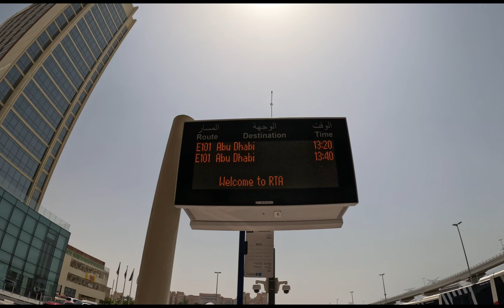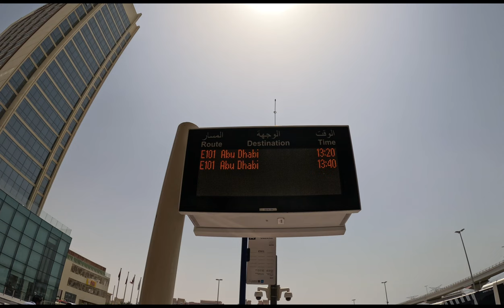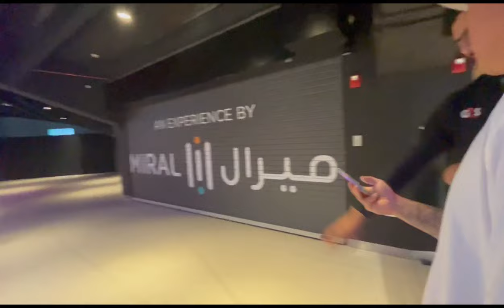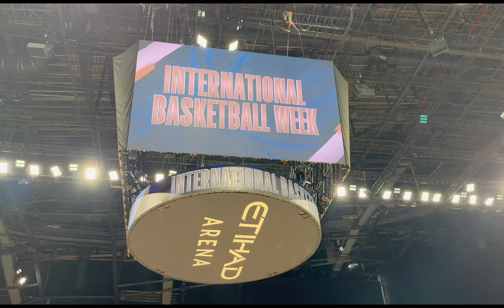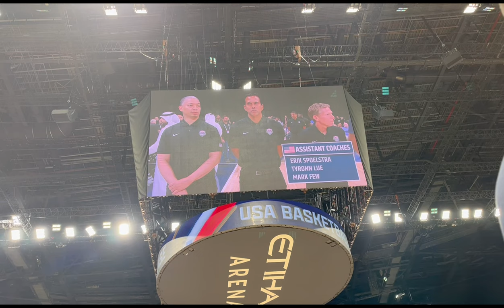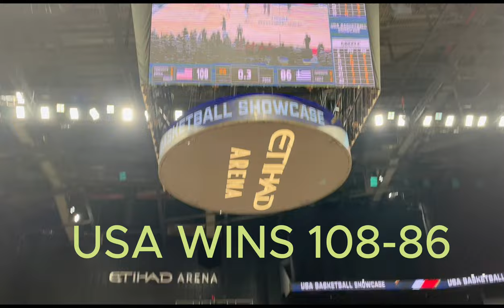USA 🇺🇸 VS GREECE 🇬🇷 IN ABU DHABI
The FIBA Basketball World Cup is an international basketball competition between the senior men's national teams of the members of the International Basketball Federation (FIBA), the sport's global governing body. It takes place every four years and is considered the flagship event of FIBA.

RANK 1. USA

Points: 698
Highest/lowest place received in Power Rankings: 1st/3rd
Biggest star: Anthony Edwards
No surprises here, as Team USA takes first place in BasketNews FIBA Basketball World Cup 2023 Power Rankings, collecting 17 first-place votes.

Compared to the 2019 fiasco, Team USA built a roster without undisputed superstars but with young, hungry, upcoming, and highly talented players.

Anthony Edwards is one of those guys and has been one of the best USA players during the preparation games.

"He's unquestionably the guy," Team USA coach Steve Kerr said about Edwards. "You can see he knows it. But now the team knows it, and I think the fans see it. He genuinely believes he's the best player in the gym every single night. And he's such a dynamic young player. I think he's taking a leap."

The whole roster looks well-balanced and well-suited for FIBA basketball, so like in every tournament, Team USA will have to prove their favorite status!

RANK 8. Greece

Points: 558
Highest/lowest place received in Power Rankings: 4th/12th
Biggest star: Thomas Walkup
Greece won't have Giannis Antetokounmpo, and the expectations for the Greeks changed dramatically. Still, Greece still has a solid core of players.

It includes naturalized point guard Thomas Walkup, Kostas Papanikolaou, Georgios Papagiannis, Dinos Mitoglou, and Ioannis Papapetrou.

Greece began on a high note during its preparation games, beating Slovenia twice. However, it was followed by four losses against Serbia, Italy, Team USA, and Germany.

Nevertheless, there's no shame in losing against such teams, let alone in friendlies. So, it's still early to write Greece off.

ABU DHABI CAPITAL OF UAE
Abu Dhabi is the largest of seven emirates and the capital of the United Arab Emirates. Made up of 200 islands, the emirate has a diversity of landscapes ranging from coastal islands filled with world-famous attractions and beaches to an uninterrupted desert scenery.